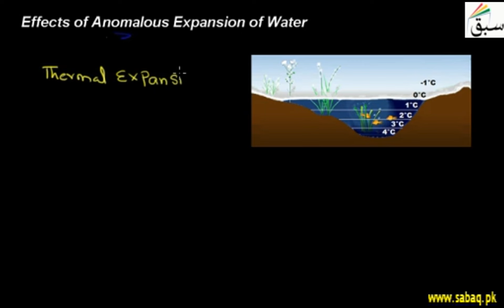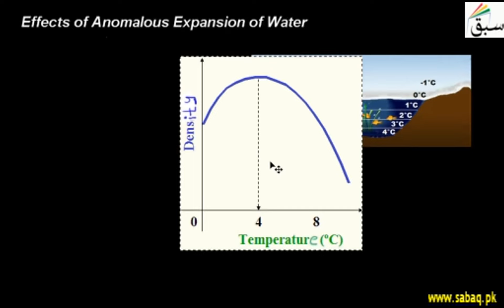Effects of Anomalous Expansion of Water, Physics Lecture | Sabaq.pk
During cold weather, the temperature of lakes and ponds drops and water contracts.
This video is about: Effect of Anomalous Expansion of Water. Practice tests and free video lectures for Physics, Chemistry, Biology, Math’s, Computer Science, English & more subjects are also available at Sabaq.pk. So, subscribe to Sabaq.pk/Sabaq Foundation now and get high marks in your exams.

CLASSES WE COVER AT SABAQ.PK / SABAQ FOUNDATION:

1. KG
2. Class 1
3. Class 2
4. Class 3
5. Class 4
6. Class 5
7. Class 6
8. Class 7
9. Class 8
10. Class 9
11. Class 10
12. Class 11
13. Class 12
14. Class 13
15. Class 14
16. MCAT
17. ECAT
18. CSS

BOARDS WE COVER AT SABAQ.PK / SABAQ FOUNDATION:

1. FBISE
2. Punjab Board
3. Sindh Board
4. KP Board
5. Balochistan Board
6. Cambridge

STUDY MATERIAL WE OFFER AT SABAQ.PK / SABAQ FOUNDATION:

1. Physics Lectures
2. Chemistry Lectures
3. Mathematics Lectures
4. Biology Lectures
5. English Lectures
6. General Science Lectures
7. Computer Science Lectures
8. General Math Lectures
9. Accounting Lectures
10. Statistics Lectures
11. Advance Accounting Lectures
12. Cost Accounting Lectures
13. Practice Tests
14. Physics Practical
15. Chemistry Practical